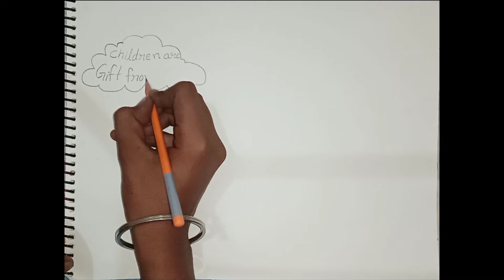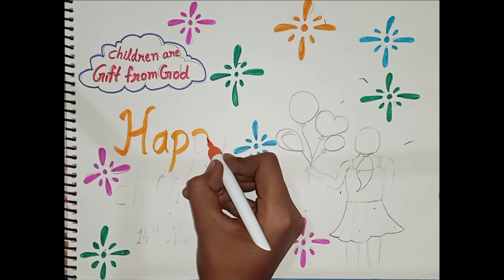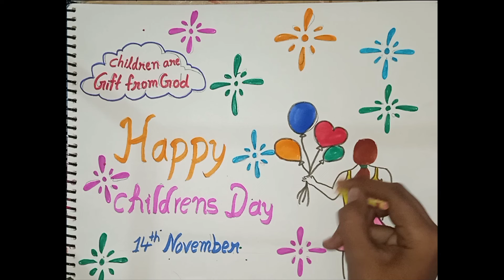Children day drawing | children day painting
how to draw a children draw poster